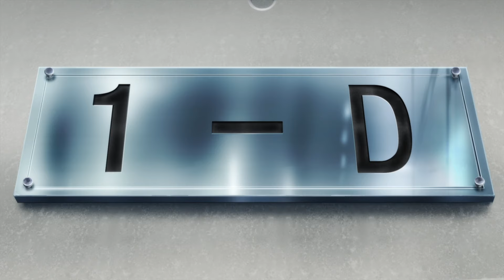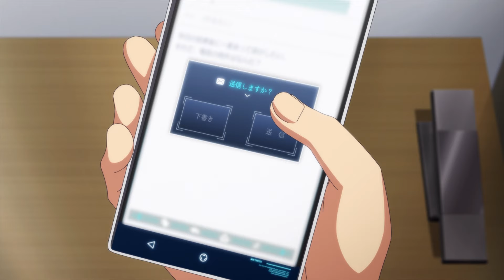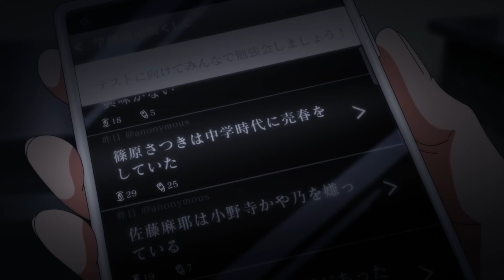Genius Sociopath Hides His True Nature Which Almost Gets Him Expelled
Kiyotaka Ayanokoji, a quiet and unassuming student at the prestigious Tokyo Metropolitan Advanced Nurturing School, which aims to foster the next generation of the nation's elite. Despite appearing average, Kiyotaka is highly intelligent and manipulative.

The school employs a unique system where students compete against each other in various academic and social challenges to earn privileges. The story explores themes of meritocracy, social stratification, and the true nature of human behavior as Kiyotaka navigates this competitive environment.

Anyways..

Anime Recap